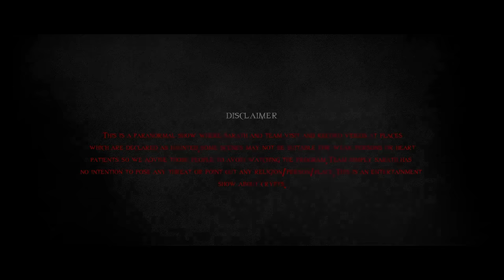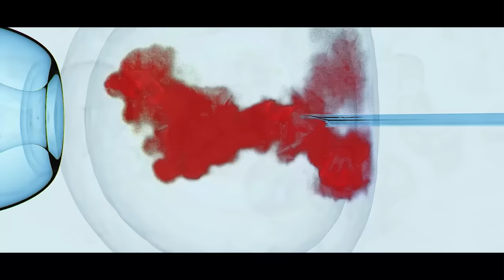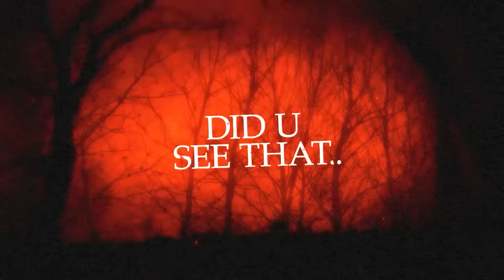The Unborn Spirits ( Haunted Hospital )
One Of the creepiest unique location i have ever seen,this hospital has it's own beauty in terms of architecture but it is said to be heavily haunted by the  spirits who died in that particular hospita !

I explored this hospital along with @saiism